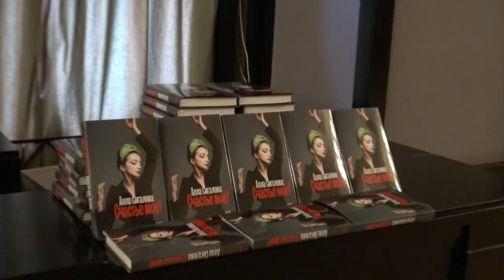Алла Сигалова и Александр Васильев на презентации книги "Счастье моё!"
11 марта 2019 года в Портретном фойе Московского Художественного театра прошла презентация книги Аллы Сигаловой «Счастье моё!». Модератор встречи и презентации — историк моды Александр Васильев

Книга вышла в свет в Издательстве АСТ. Издание подготовлено специально к юбилею Аллы Сигаловой. Книга проиллюстрирована фотографиями из личного архива хореографа.
Алла Сигалова - хореограф, телеведущая. Педагог Школы-студии МХАТ и ГИТИС. Заслуженный деятель искусств Российской Федерации, лауреат премии "Золотая Маска". Режиссер, постановщик и хореограф многих спектаклей в России и за рубежом, среди которых и недавняя премьера МХТ им. А.П. Чехова "XX век. Бал"